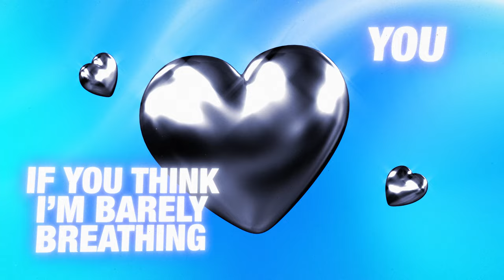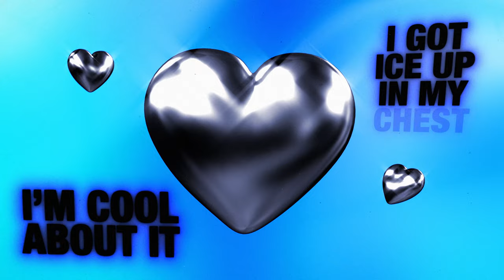Nathan Dawe x Bebe Rexha - Heart Still Beating (Official Lyric Video)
Lyrics:
If you think I’m barely breathing you should know my hearts still beating

In the start
I would cry every night
Eventually I got me out the dark
Don’t need nobody

Feel so good (x3)
So good to watch you go
I can’t believe I survived
I’m alive
There’s one thing you should know

If you think that I’m in pieces
You should know my hearts still beating
If you think I’m barely breathing

My heart
My hearts still beating
My heart

Uuuhhhh yeahhh

All the messages you sent
You were trippin’ over text
I’m cool about it
I got ice up in my chest
I’m over it I confess
But I’m still human I’m upset
Don’t need nobody